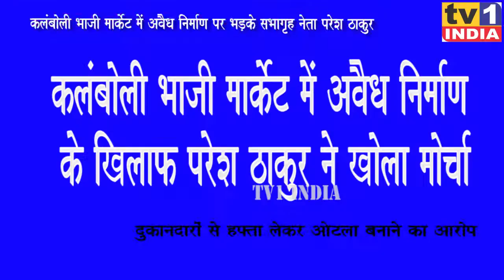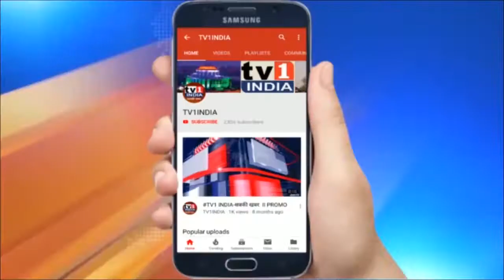Navi Mumbai : Kalamboli भाजी मार्केट में अवैध निर्माण के खिलाफ LOH Paresh Thakur ने खोला मोर्चा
Navi Mumbai : KalamboliVegMarket में अवैध निर्माण के खिलाफ LOH PareshThakur ने खोला मोर्चा